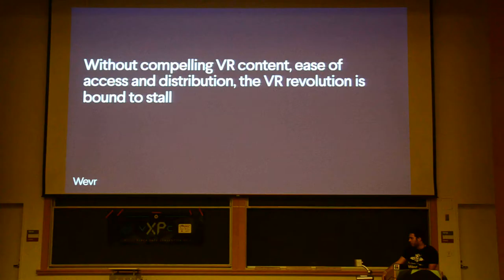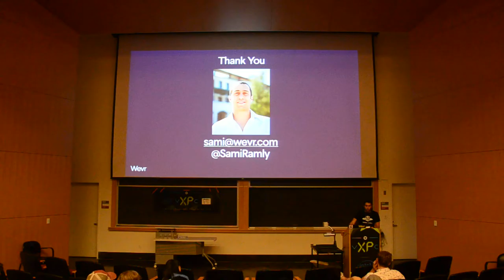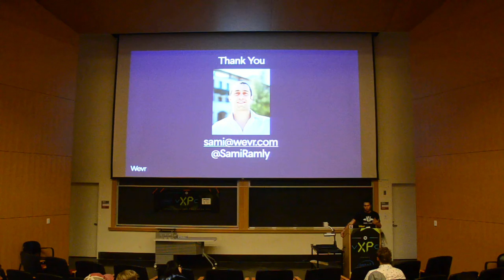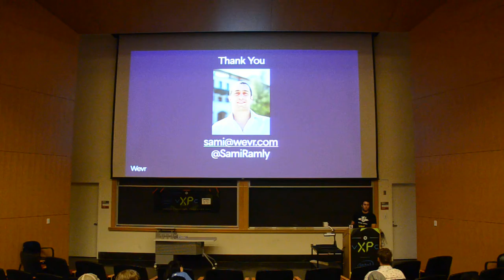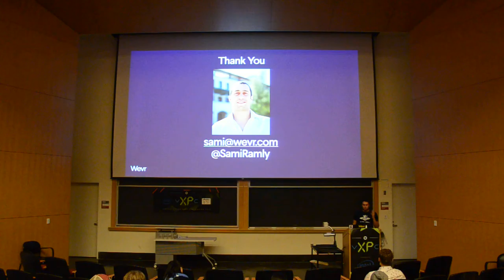Why VR Changes Everything and What You Should Do About It Part 2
The change brought by VR will be bigger than anything we’ve ever seen. With the power of interactive storytelling, real sense of presence and the suspension of disbelief, VR creators, designers, developers, artists and entrepreneurs have the ability to push today the boundaries of the Adjacent Possible across almost every sector of our society. Come learn how Wevr is accelerating the paradigm shift to VR and how you too can get started in the VR industry today!